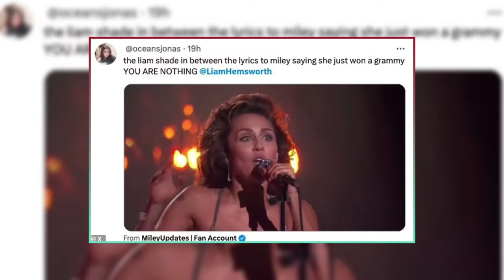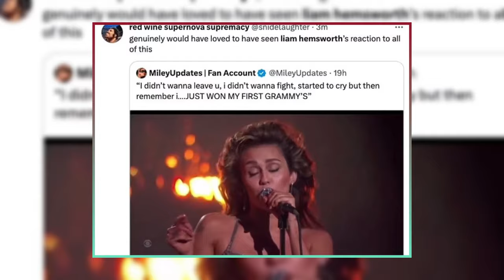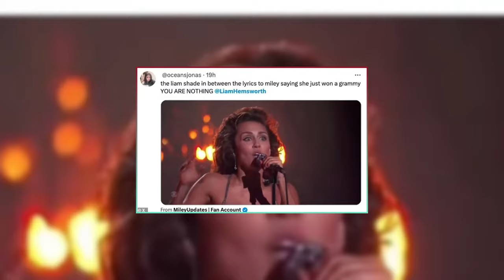Miley Cyrus Disses Liam Hemsworth in Grammys Performance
Miley Cyrus made headlines with her stunning performance of Flowers at the 66th Grammy Awards, where she also won her first Grammy for Best Pop Solo Performance. But did you notice how she changed some of the lyrics to throw shade at her ex-husband Liam Hemsworth? In this video, we break down the meaning behind Miley’s ad-libbed lines and how they relate to her tumultuous relationship with Liam. We also look at the fan reactions on social media and how they supported Miley’s empowerment. Watch the video to find out more about Miley’s Grammy moment and why she is not holding back on expressing her feelings.